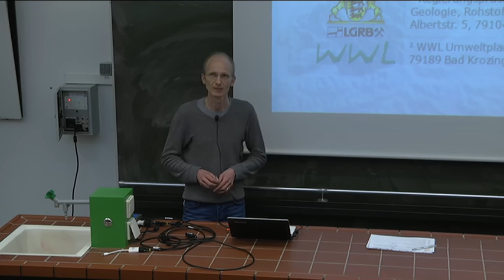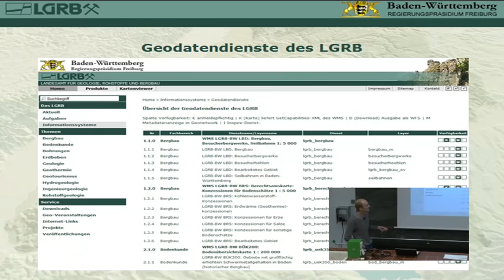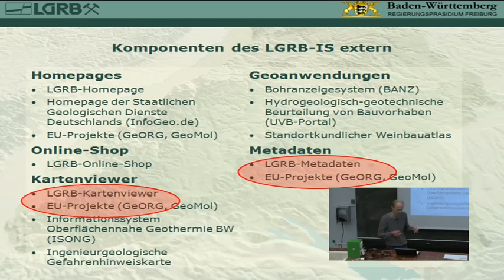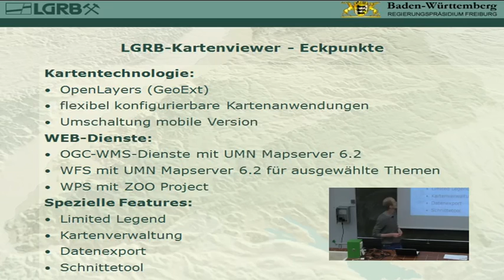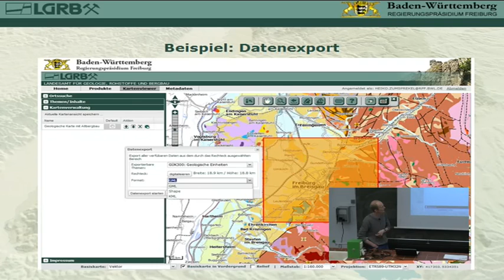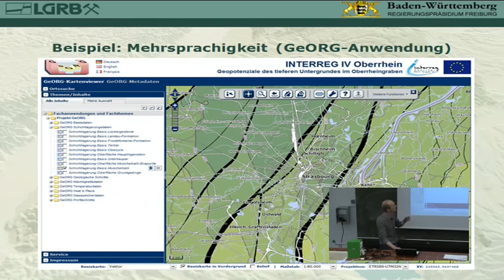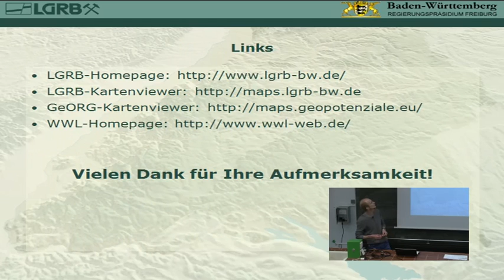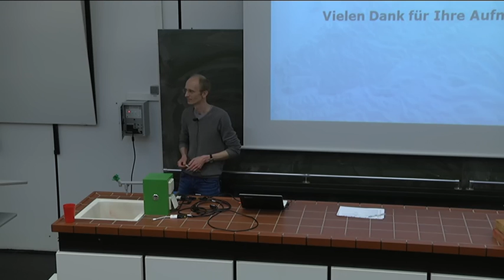2014 - Heiko Zumsprekel: Neue WEB-Anwendungen des LGRB Baden-Württemberg im Überblick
Aktuelle Entwicklungen zur Anpassung der WEB-Anwendungen des Landesamtes für Geologie, Rohstoffe und Bergbau Baden Württemberg an moderne Technologien, spezielle Nutzerwünsche und Anforderungen übergeordneter GDI werden in dem Vortrag vorgestellt.

Das Regierungspräsidium Freiburg - Abt. 9 Landesamt für Geologie, Rohstoffe und Bergbau (LGRB) Baden Württemberg stellt seit 2006 geowissenschaftliche Landesdaten einem Nutzerkreis aus Wirtschaft, Verwaltung und Forschung mit Hilfe von OGC-konformen WEB-Diensten im Internet zur Verfügung.

Im Zuge des Aufbaus einer Geodateninfrastruktur für das 2012 abgeschlossene EU-Projekt GeORG (maps.geopotenziale.eu) wurde damit begonnen, die WEB-Dienste und WEB-Anwendungen des LGRB (maps.lgrb-bw.de) an moderne Technologien, spezielle Nutzer-wünsche und Anforderungen übergeordneter Geodateninfrastrukturen (z.B. GDI-BW, GDI-DE, INSPIRE) anzupassen.

Für die Entwicklung von Kartenviewer-Clients kommen dabei OpenLayers, ExtJS und GeoExt zum Einsatz. WMS- und WFS-Dienste werden mit dem UMN Mapserver (Version 6.0.3) aufgesetzt, für den CSW-Dienst wird GeoNetwork verwendet. Durch WPS-Dienste aus dem ZOO-Project lassen sich spezielle Sonderfunktionen, etwa zur dynamischen Generierung von prognostischen Horizontal- und Vertikalschnitten sowie Bohrprofilen aus geologischen 3D-Modellen in den Kartenviewer-Client einbinden.

In dem modular aufgebauten und individuell konfigurierbaren System können Funktionen zur Sprachauswahl und Themenbäume separat und einfach über Konfigurationsdateien an-gepasst werden. Darüber hinaus können spezielle Sichten auf einzelne Themen über die integrierte Kartenverwaltung angelegt und an verschiedene Nutzer verteilt werden. Um z.B. den Zugriff auf vordefinierte Kartensichten oder kostenpflichtige Dienste zu regeln, wurde zudem eine Benutzerverwaltung entwickelt, die an die bestehenden Infrastrukturen ge-koppelt werden kann.

Die Kartenviewer-Anwendungen sind für die Anzeige in den gängigen Desktop-Browsern optimiert. Für mobile Endgeräte wurde eine zusätzliche Version entwickelt, in der einzelne Bausteine der Desktop-Version mithilfe einer Reiter-Struktur gegliedert und so für die Touch-Bedienung angepasst sind.